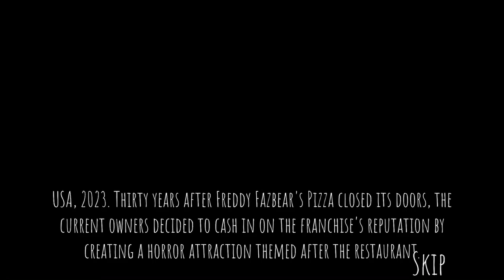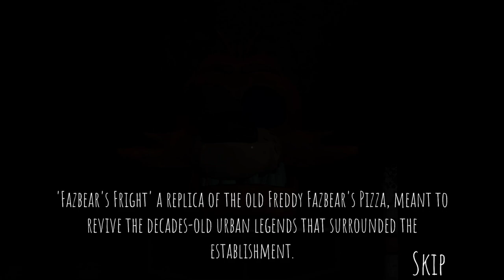The jump scars🫣 (ROBLOX FNAF) Coop gameplay part 3) funny jump scares 🤣￼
HIT SMASH THAT LIKE BUTTON FOR THE ON TIME 🫣😃